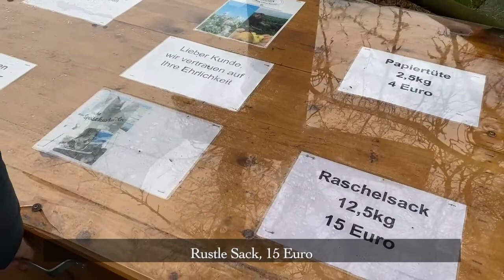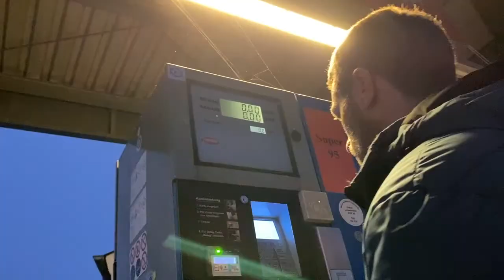We met Tine, visited the Blautopf in Germany and BBQ! | International Couple Vlog | ep. 63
Meeting Tine after almost a year since she left Singapore. Felt so surreal :D